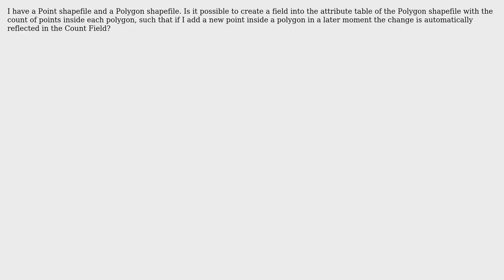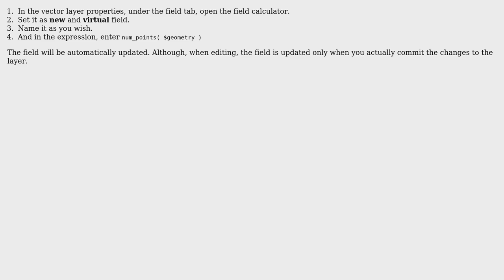GIS: Auto-updating count of points in polygons? (2 Solutions!!)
GIS: Auto-updating count of points in polygons?

With thanks & praise to God, and with thanks to the many people who have made this project possible! | Content (except music & images) licensed under CC BY-SA | Music | Images & others | With thanks to user underdark user M Taglia user Denis Rouzaud and the Stack Exchange Network Trademarks are property of their respective owners. You are responsible for your own actions.